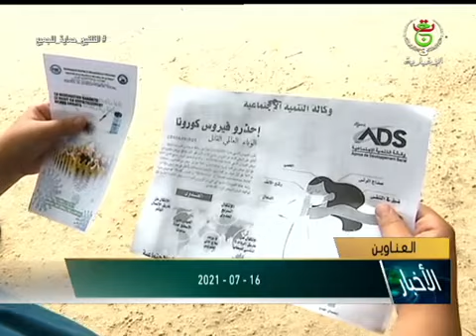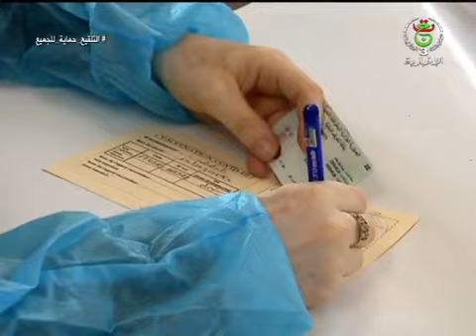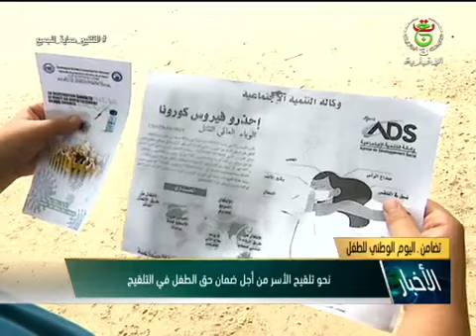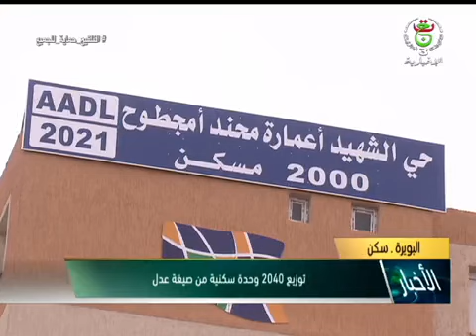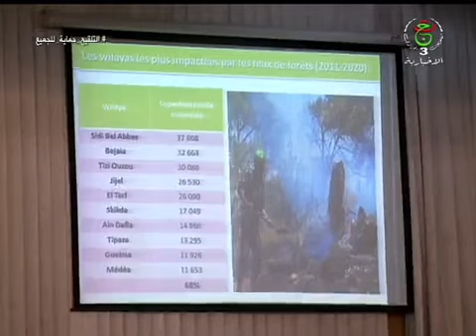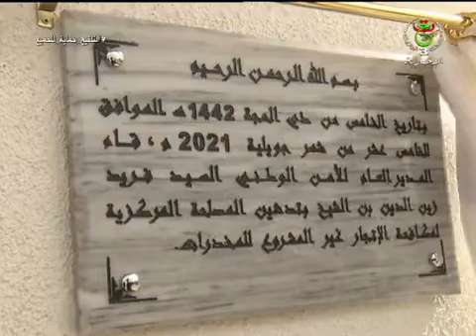أخبار منتصف الليل | 16 جويلية 2021